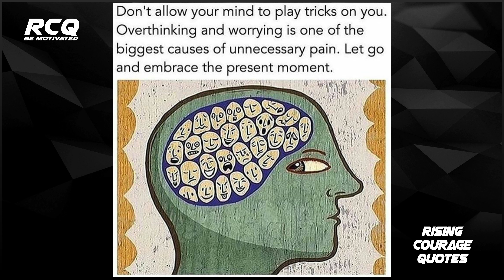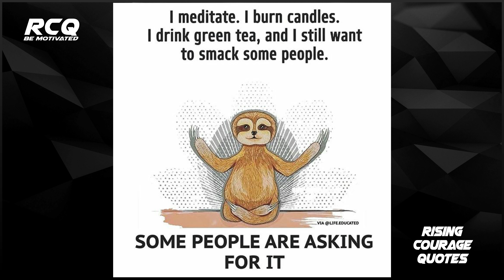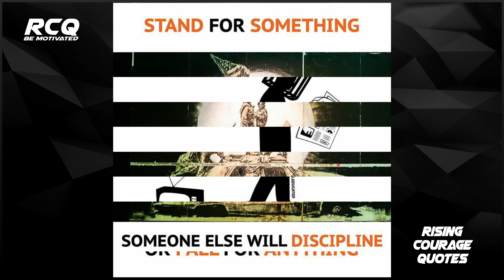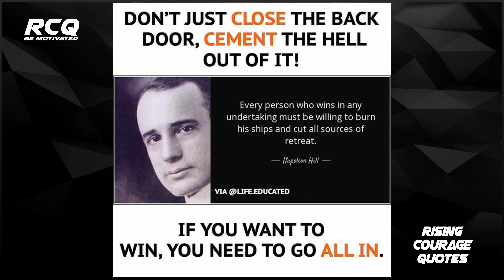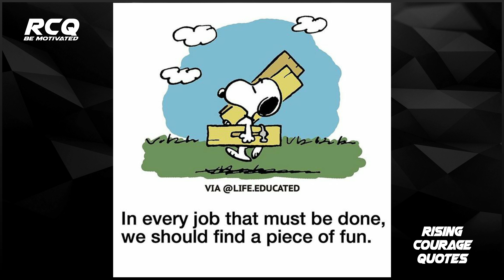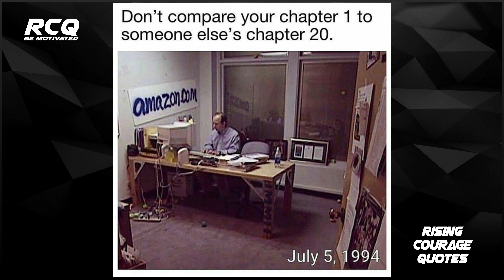Top Motivational Pictures With Deep Meaning । One Picture Million Words ।Todays Sad Reality- Part 76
Welcome to Rising Courage Quotes,

Pictures source: @LifeEducated and Internet [Unknown]

Our Mantra:
Be Motivated,
Motivate others,